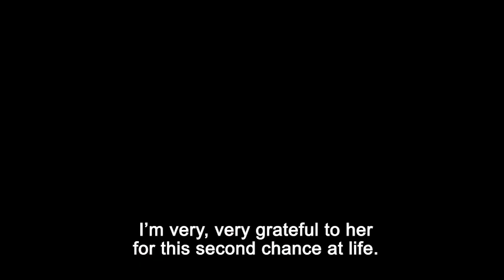Testimonials of women who have benefitted from psychosocial counseling